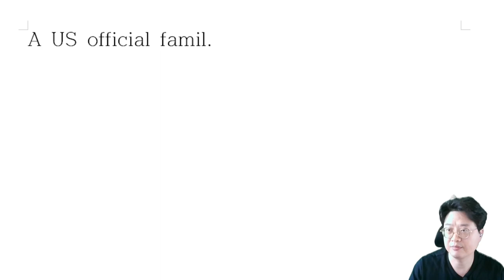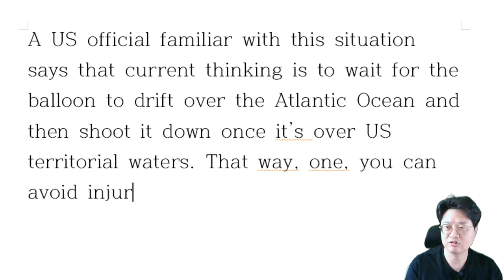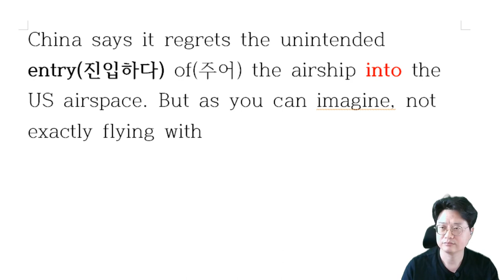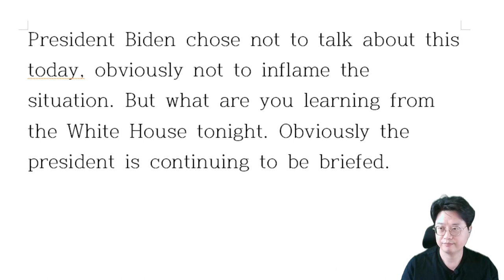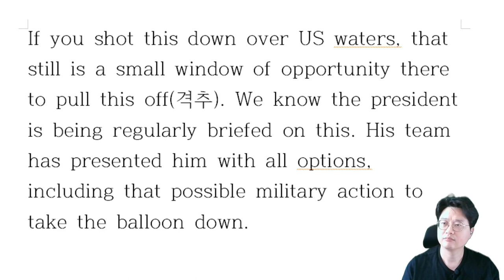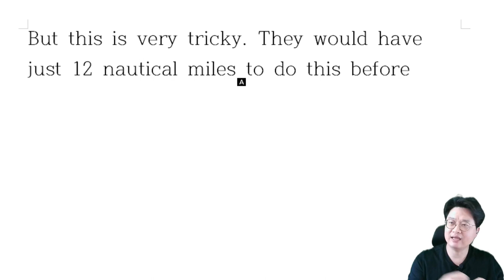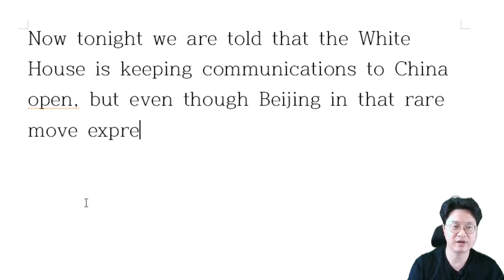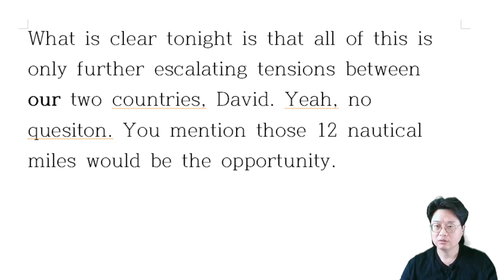[해설 E] 중국발 벌룬 사건_격추해, 말어?